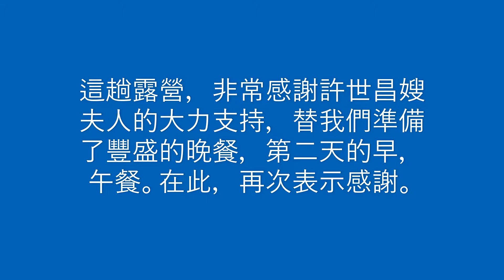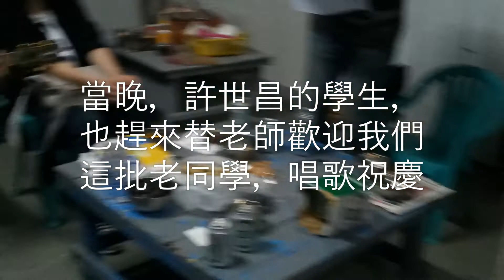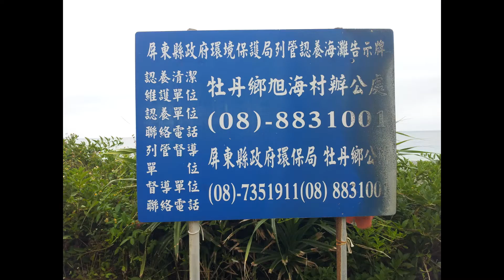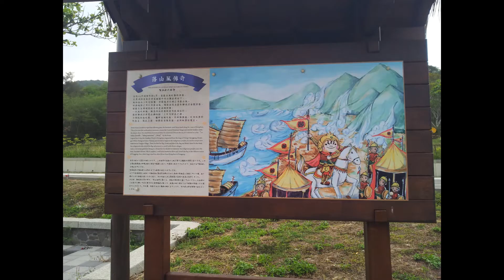2016 墾丁露營許世昌